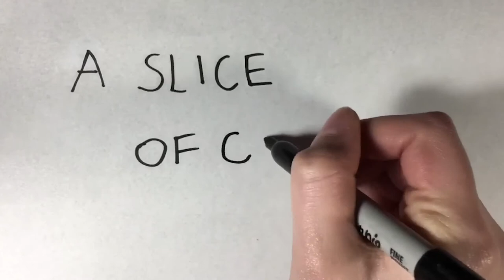A Slice of Cheese - Film 3 Final Film